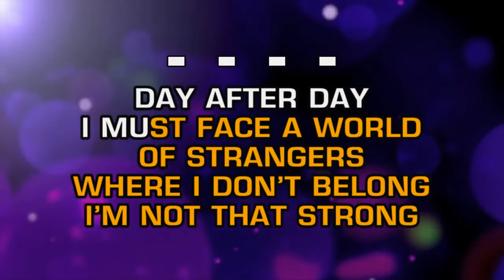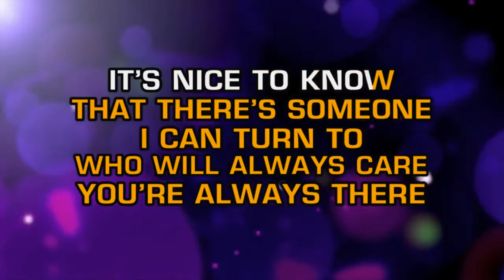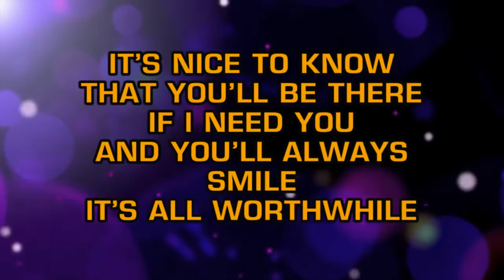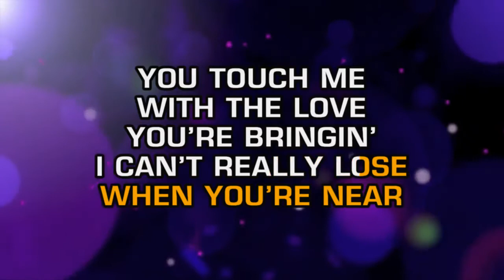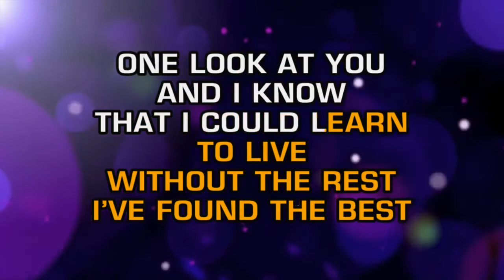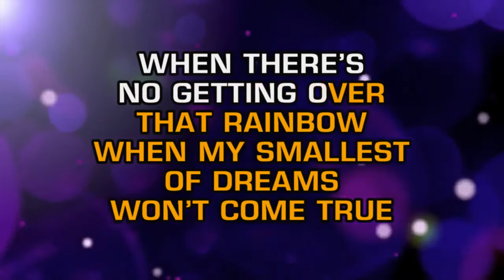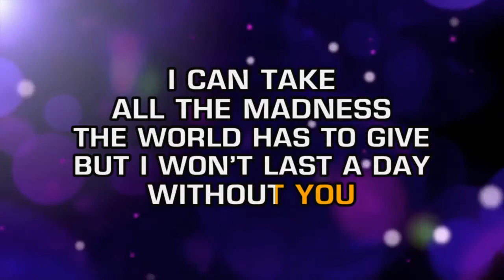Carpenters I Won't Last A Day Without You Karaoke